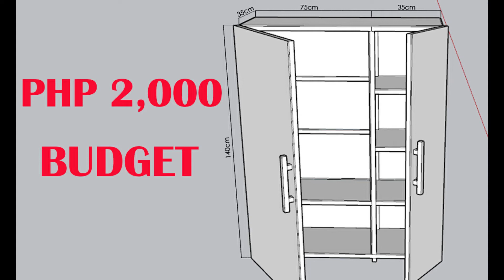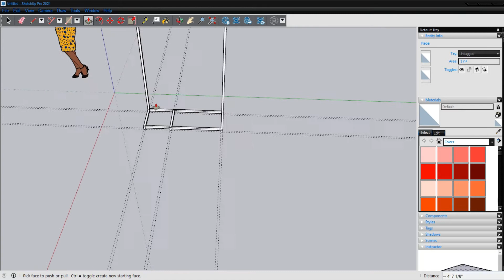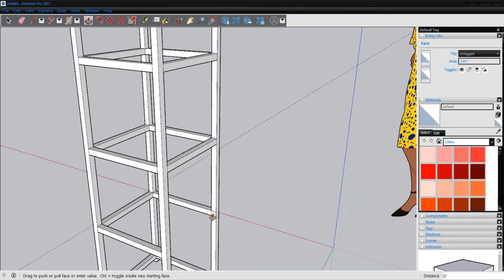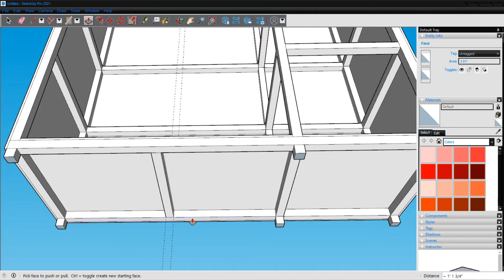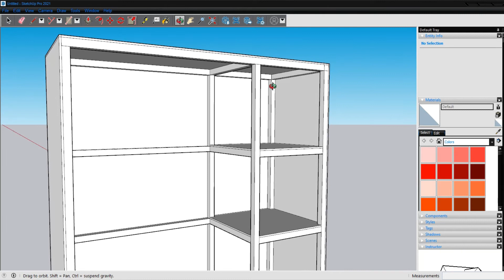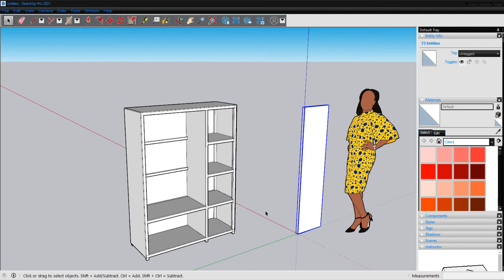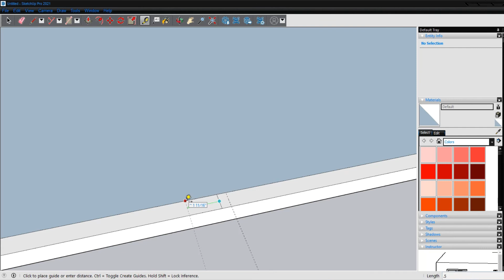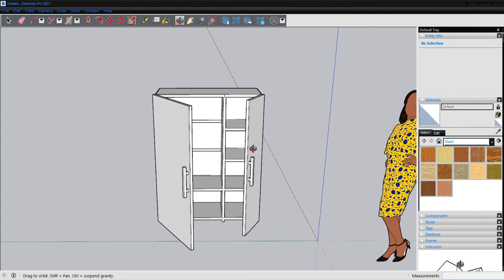DIY wood Cabinet Ideas | SKETCHUP 2021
12 pcs of wood 1x1, 2 pcs of flywood 1/4. Then use nails and wood glue to assembled.